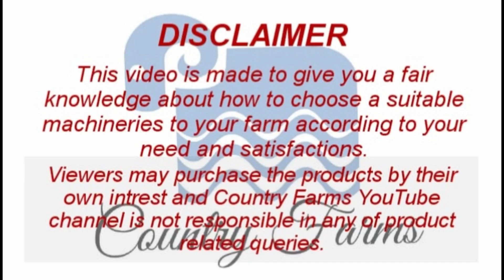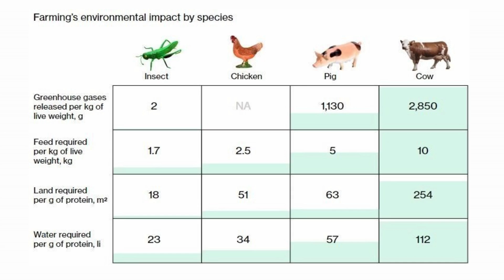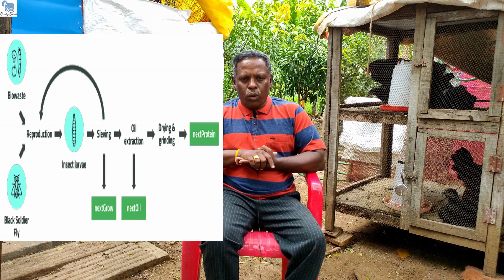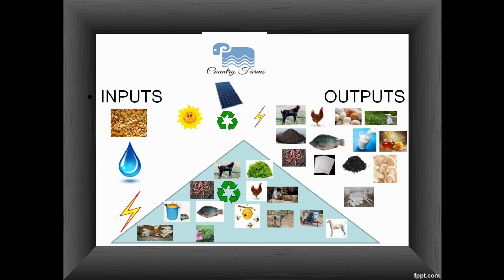Black Soldier Fly (BSF)| புழு பூச்சி வளர்ப்பு| Black Soldier Fly Farming| Insect farming|Part 1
Mr. Sundar is From Sivagangai district, manamadurai. He is doing Black Soldier Fly Farming.